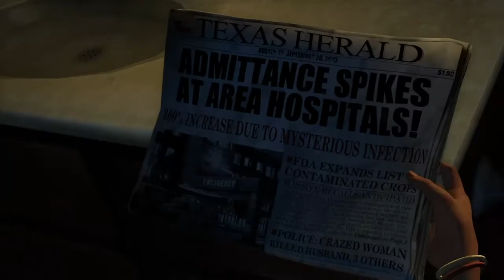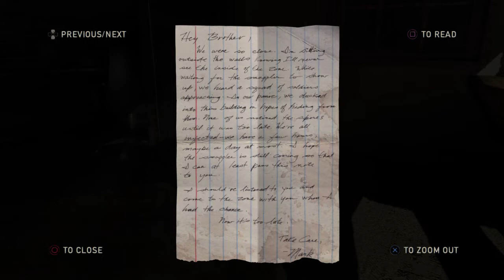We are the last| The last of us gameplay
when gaming gets real